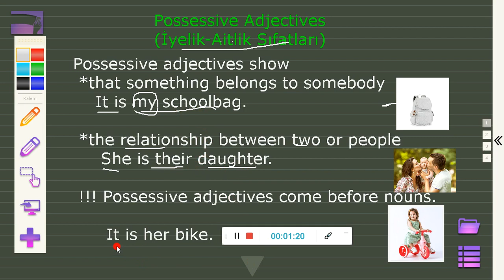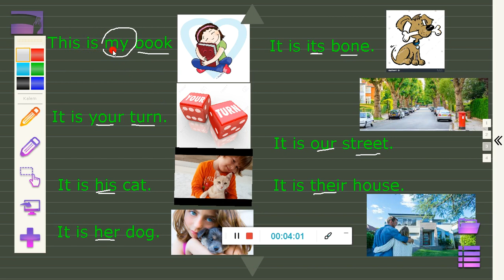Possessive Ajjectives (Aitlik-İyelik Sıfatları) (7.Ders)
İngilizce aitlik-iyelik sıfatları serh,ankoyuncu